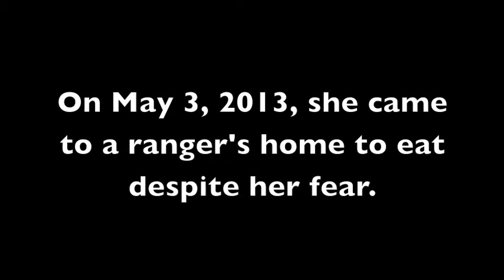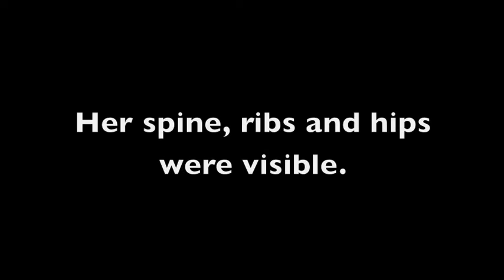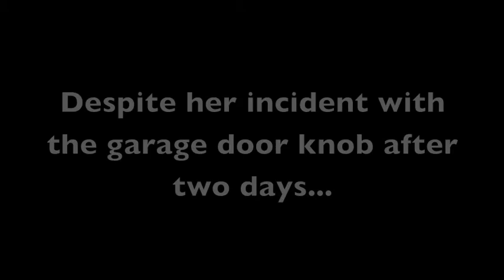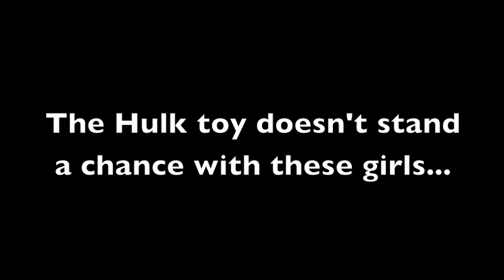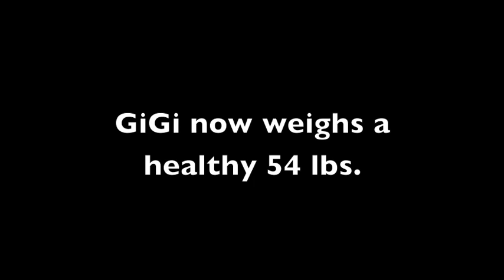GiGi's Story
This is GiGi's story of how a sweet dog was left in the desert to die and was rescued by a Park Ranger that is blessed to have her in our family.

Saving one animal may not change the world but it changes the world for that one animal!!